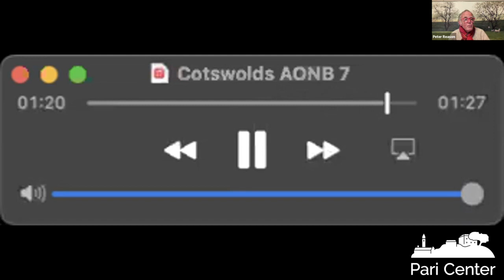The Sacred As Immanent in a Sentient World with Peter Reason - Recovering the Sacred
Recovering the Sacred with Peter Reason on The Sacred as Imminent in a Sentient World.